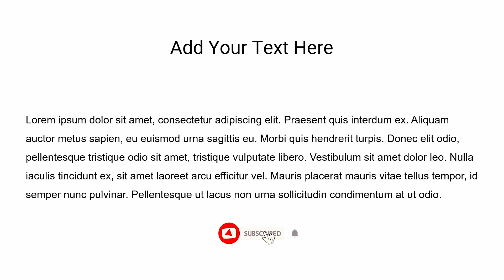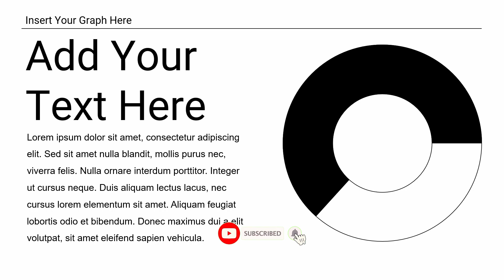Minimalist Black and White Template | Aesthetic PowerPoint Presentation | FREE TEMPLATE | 02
READ THIS
-Watch the whole video don’t skip.
-Template file is protected by a 4-digit password.
-Parts of the password will appear in the upper right corner

TEMPLATES IS FOR PERSONAL USE ONLY, DON’T REDISTRIBUTE OR SELL